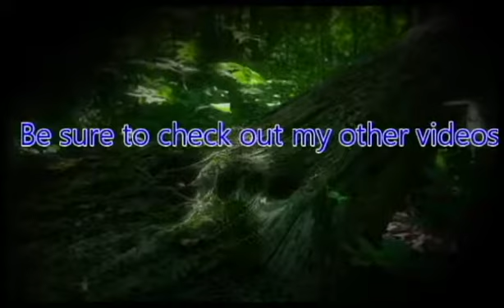Zero Review: Actraiser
Welcome to the Zero Review series, a series where I look back at the games I have played and give my personal thoughts and opinions about the game.

Today I will be doing a review on Actrasier